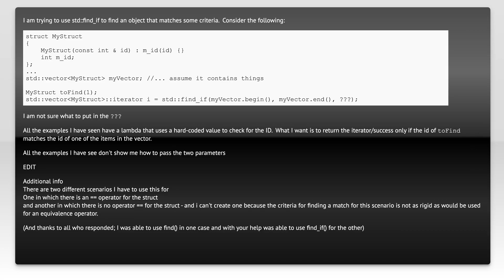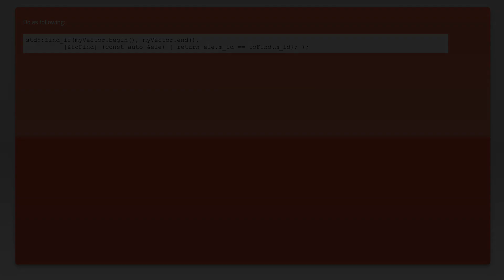How to use lambda for std::find_if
c++: How to use lambda for std::find_if

Related to: c++, lambda, stl